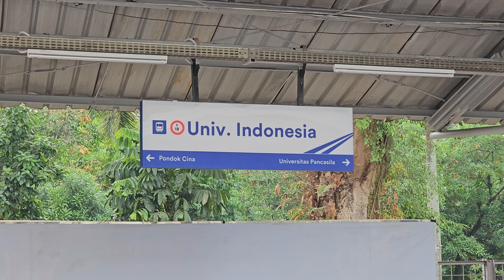Stasiun Universitas Indonesia: Kompilasi KRL Commuter Line [4K] | JR 203, 205, TM 6000, Tokyu 8000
Kompilasi KRL Commuter Line Lin Bogor: JR 203, JR 205 Rheostatik, JR 205 VVVF, TM 6000 VVVF, Tokyu 8000, Tokyu 850 di Stasiun Universitas Indonesia.